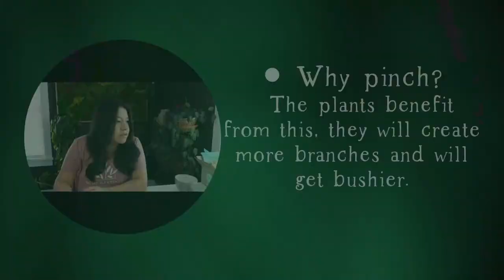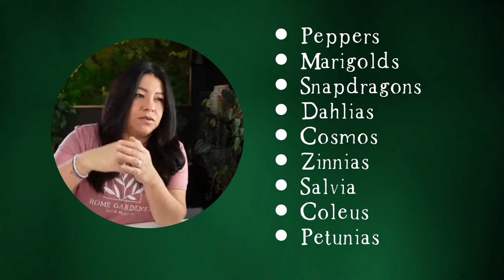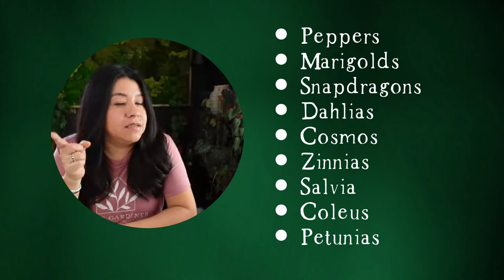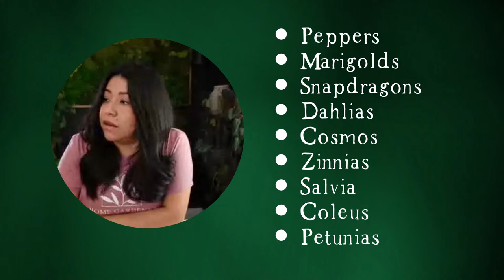LIVE! Hot Peppers, Dahlias & Other Garden Things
Welcome Gardeners! Tomorrow is Spring and I am READY!